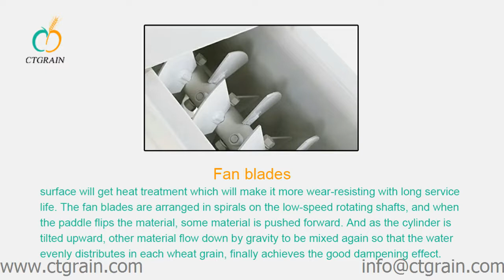Wheat Dampener,FLour Milling Equipment saving water dampener